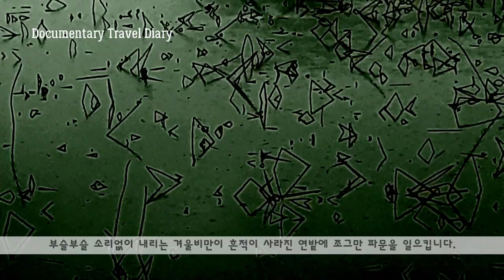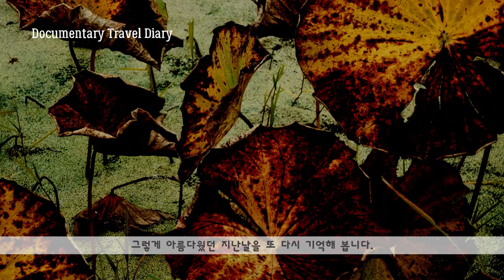[국내여행] 한국의 아름다운 연밭 사계절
우리는 연꽃이 피는 계절이 오면 아름다운 연꽃을 보기위해 연밭으로 갑니다.
우리나라에는 크고 작은 연밭들이 많습니다.
그 중에서 대표적인 연밭은 전라도 무안의 회산방죽과 부여 궁남지 연밭을 꼽을 수 있습니다.
일반적으로 연밭은 꽃이피는 여름 이 가장 좋다고 하지만 우리가 좀 더 관심을 가지고 유심히 관찰한다면  여름뿐만 아니라 봄,가을, 겨울 사계가 다 아름답다는 것을 알 수 있습니다.
특히 태풍이 부는 날이나 비가 오는 날에는 연밭의 풍경은 더욱 새롭고 아름답습니다.
그래서 오늘은 연밭의 사계절을 담은 아름다운 영상을 올려보았습니다.

국내연밭 소개

1. 무안
동양 최대의 백련 서식지로 알려진 전남 무안군 일로읍 복용리 회산마을. 야트막한 산자락에 둘러싸인 회산방죽의 크기는 10만 평이나 된다. 넓은 저수지에 연꽃 중에서도 희귀하다는 백련이 가득 피어나며 여름이 무르익으면 탐스러운 연꽃이 장관을 이룬다. 매년 7월이 되면 초록빛 연잎이 덮이기 시작해 고개를 내미는 꽃송이가 어른 주먹만하다. 그러나 백련은 일시에 피지 않고 9월까지 제각각 꽃을 피우므로 한꺼번에 꽃이 만발한 풍경은 보기 힘들다.

2. 부여 궁남지
서동요 설화로 잘 알려진 백제 무왕 35년(634년)에 만들어졌으며 우리나라에서 가장 오래된 인공연못이다. 기상 넘치는 자세로 말을 탄 계백장군 동상이 한복판에 자리하고 있는 군청 앞 사거리를 지나면 오른쪽으로 궁남지 이정표가 보인다. 이정표를 따라 500m 들어가면 궁남지다. 연못을 둘러싸고 5만여 평에 달하는 주변이 온통 연꽃밭이다. 7월 중순이면 백련, 홍련, 수련, 가시연 등 다양한 연꽃이 피어나 한 곳에서 꽃을 비교해가며 엿볼 수 있다.